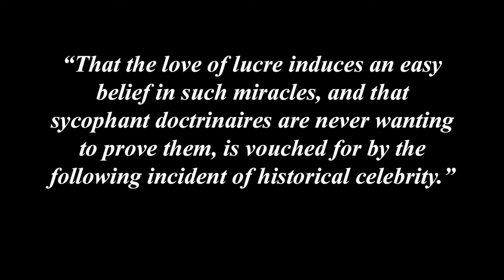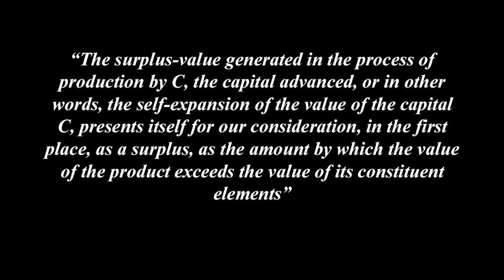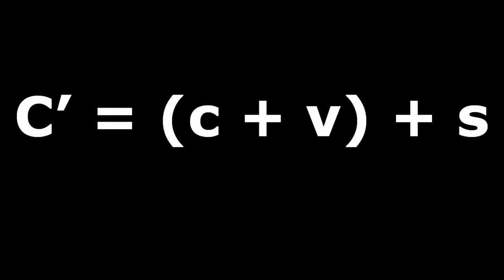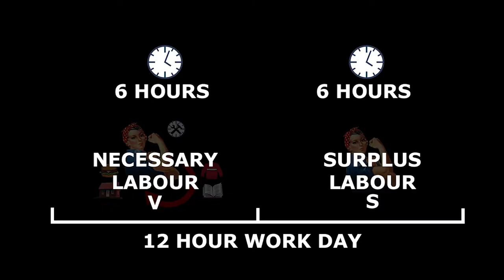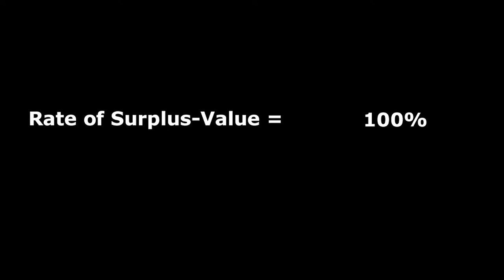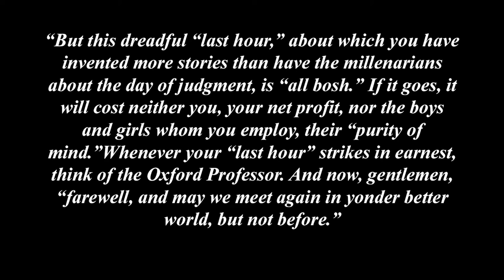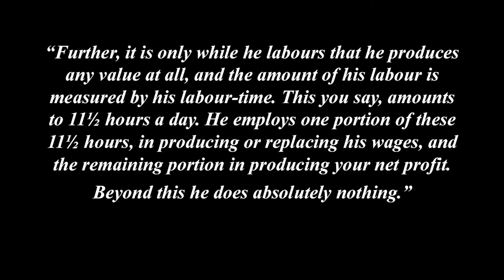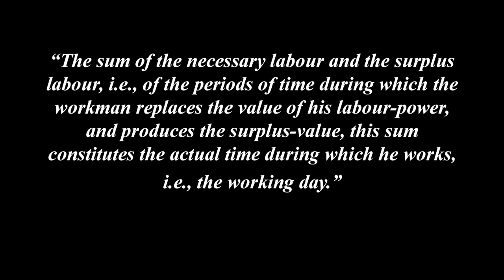Understanding Marx's Capital Volume 1 Chapter 9 - Rate of Surplus-Value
Part 3 - The Production of Absolute Surplus-Value
Chapter 9 - The Rate of Surplus-Value

00:00 - Calculating Exploitation
00:34 - Unhappy Capitalists
02:08 - C' = (c+v)+s
04:20 - What is Exploitation?
05:00 - What is Surplus-Labour?
06:25 - How Much are we Exploited?
08:05 - Seeing Value in the Finished Products
09:24 - Senior's Last Hour and Profits
13:06 - Surplus Products

This video is a look at Chapter 9 of Marx's Capital, The Rate of Surplus-Value. Marx is applying his previous arguments in a more forumlaic way, examining the % rate of exploitation and disproving 'Senior's Last Hour' - that all capitalist profits are created in the final hour of the day.